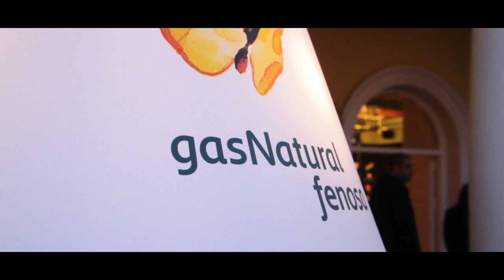Premios Feroz 2017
El pasado lunes Uri Sábat estuvo en la gala de los Premios Feroz. El presentador tuvo la oportunidad de entrevistar y hablar sobre consejos de eficiencia energética y cine con algunos de los protagonistas de la ceremonia como Miguel Ángel Muñoz o Cayetana Guillén Cuervo, y de Cinergía, como Hugo Silva, Natalia de Molina o Paco León. ¡Anímate a descubrir cuáles fueron sus respuestas! Más de un@ te sorprenderá.